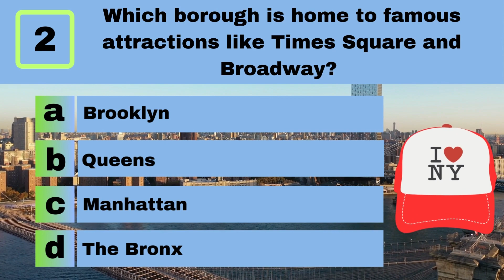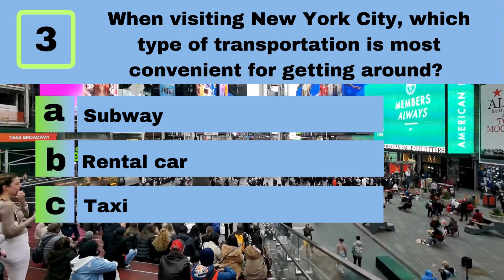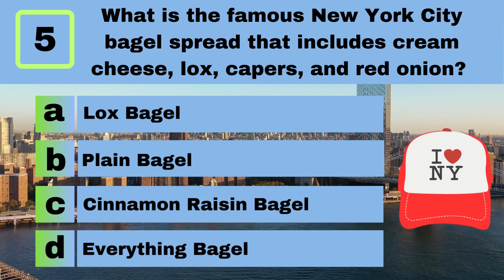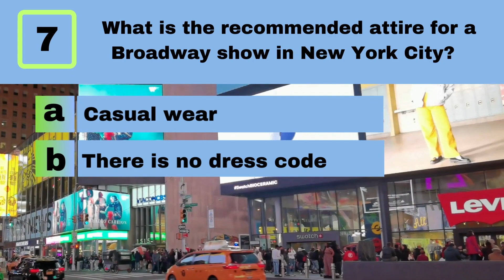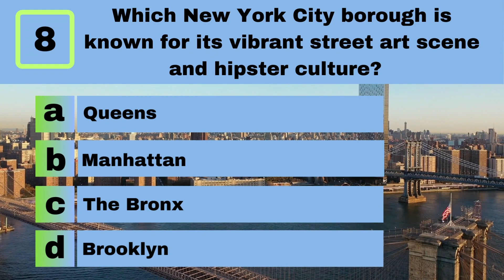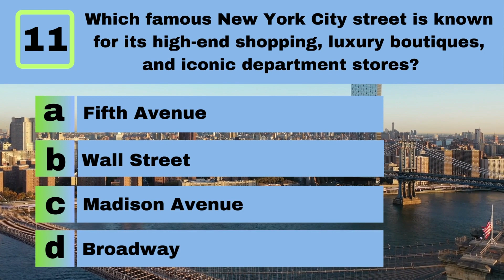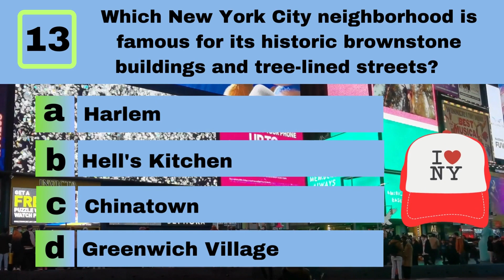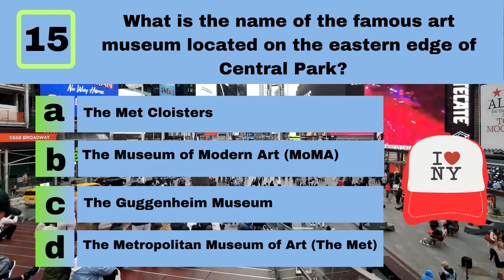New York Quiz | 15 Questions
This video contains 15 questions about New York, and you will get 10 seconds to answer these questions.
Comment your ranking down below!
If you are interested in coloring book, you can try "Colorful Wordplay #1 A Playful Coloring Book".